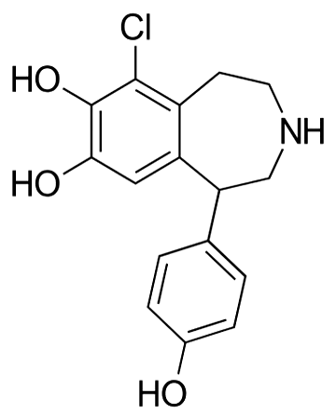Fenoldopam | Wikipedia audio article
This is an audio version of the Wikipedia Article:
Fenoldopam

SUMMARY
Fenoldopam mesylate (Corlopam) is a drug and synthetic benzazepine derivative which acts as a selective D1 receptor partial agonist. Fenoldopam is used as an antihypertensive agent. It was approved by the Food and Drug Administration (FDA) in September 1997.